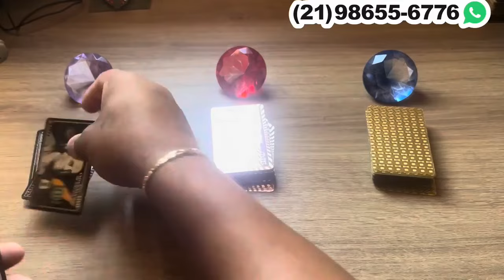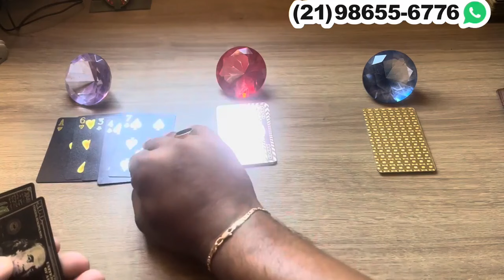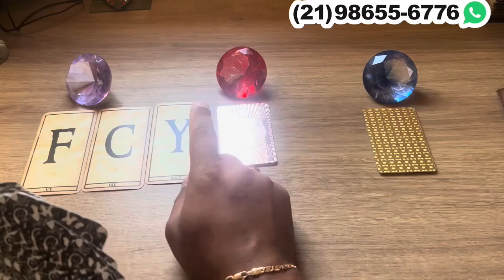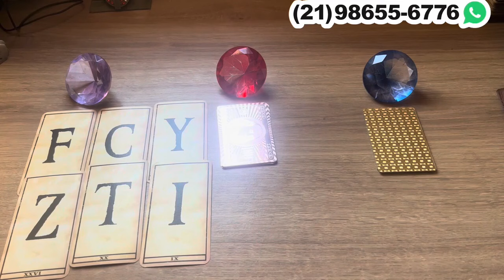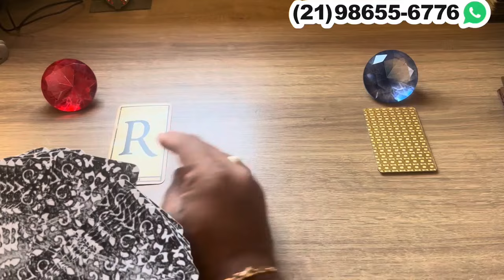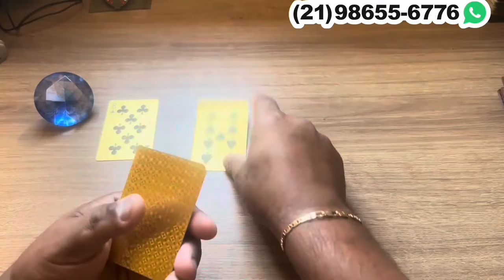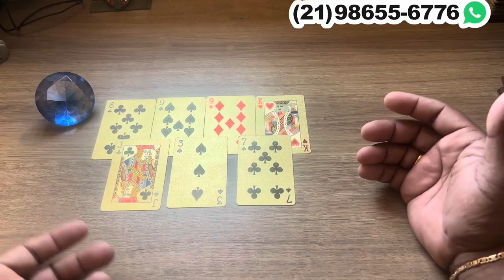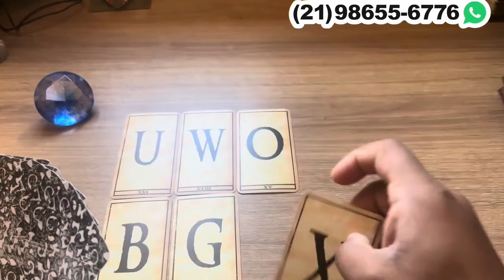Quer Te Reencontrar em Breve, Pois Longe de Você Ele(a) Se Sente Vazio(a)! + Letra Inicial ❤️